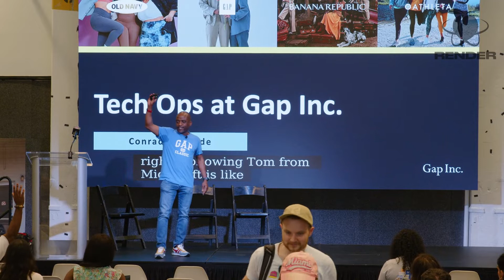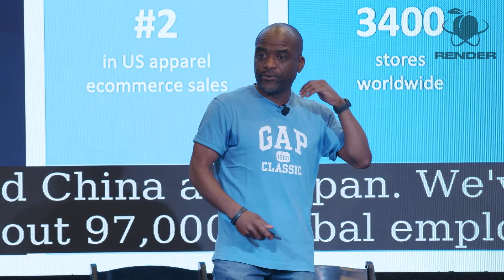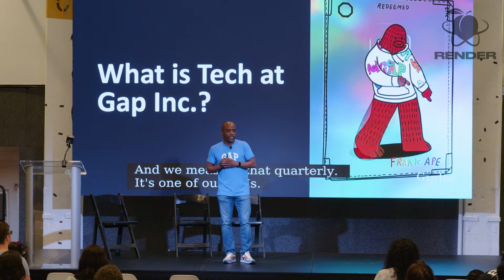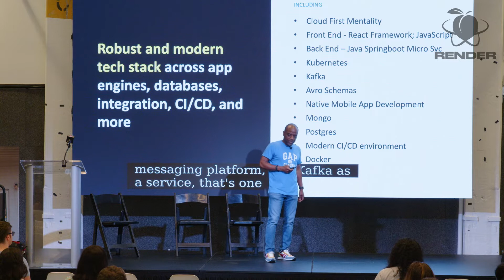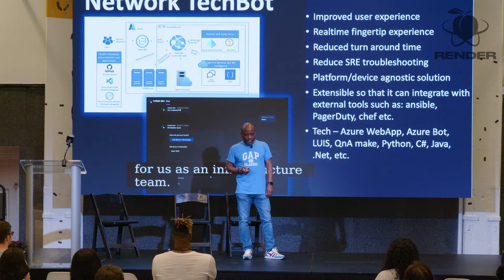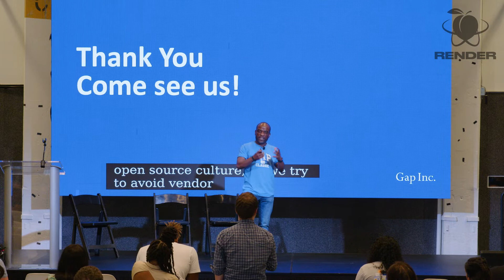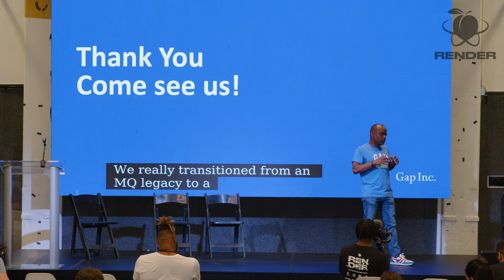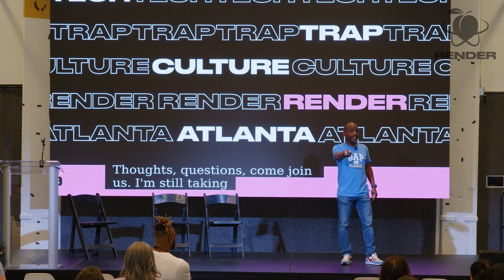Conrad Meneide - How Tech Ops Drives Results at Gap Inc. - RenderATL 2022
You’re not going to want to miss what Conrad had to say at Render 2022. How Tech Ops Drives Results at Gap Inc. Don’t miss what Render is doing next. Make sure you’re following @renderatl for updates!